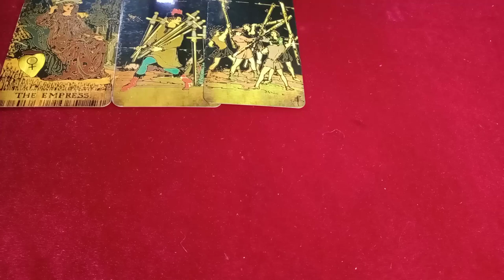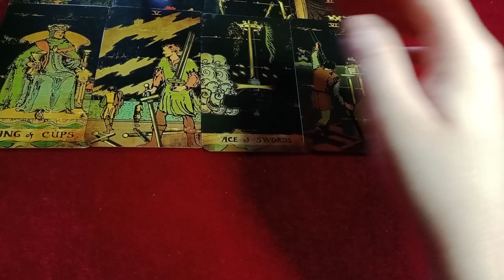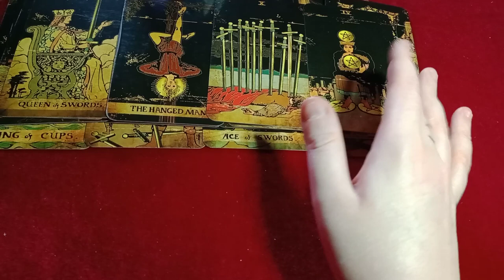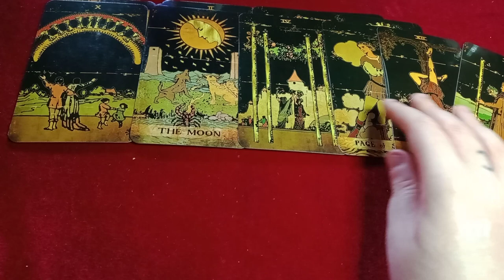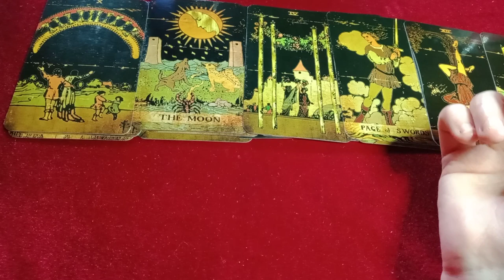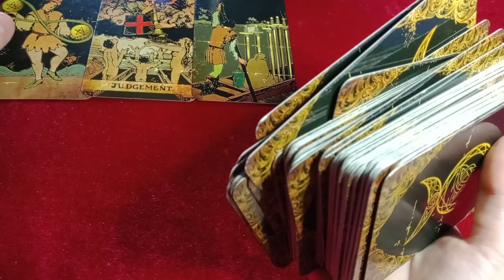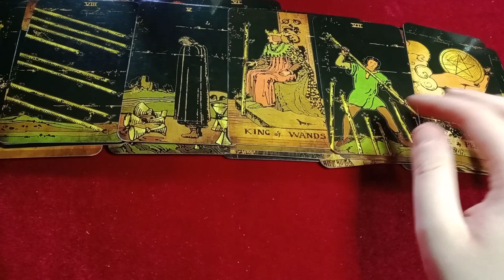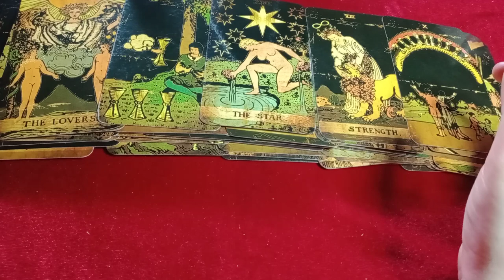ANGRY THAT THEY LOVE YOU - YOU "MADE THEM" FEEL THIS WAY - THEY FELT YOUR ENERGY SHIFT/ROLES REVERSE